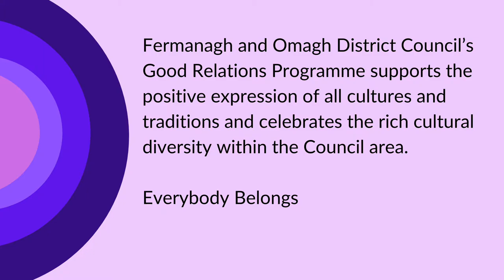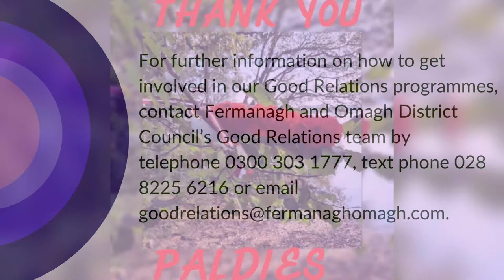Celebrating Latvian Culture - Good Relations Week 2021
Dancing is an integral part of Latvian culture and traditions. The dancers of Latviesu Biedriba share their passion for folk dancing through their outdoor performance of the Kreicburgas polka and midsummer celebration dance.